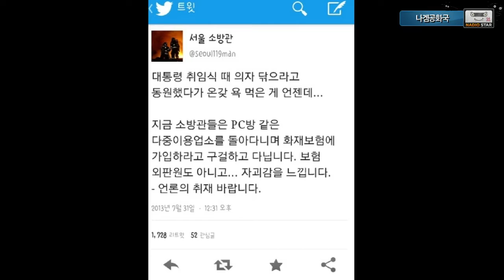130806 나겜공화국 27화 1부 하